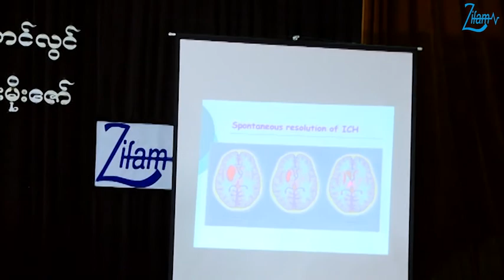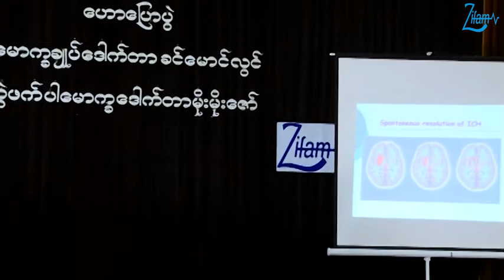Stroke Prevention by Prof. Khin Mg Lwin ( Part 2)